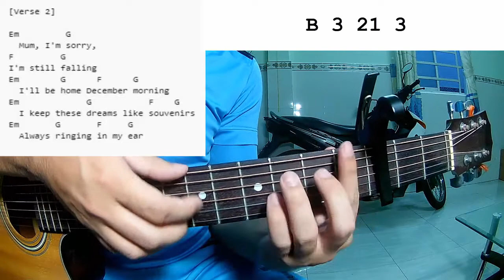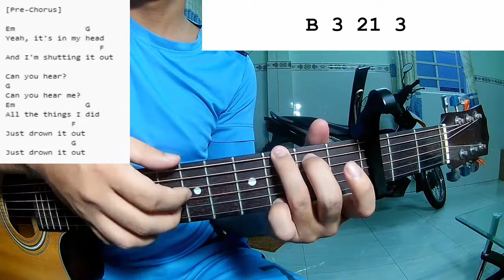Luke Hemmings - Mum | Guitar Tutorial